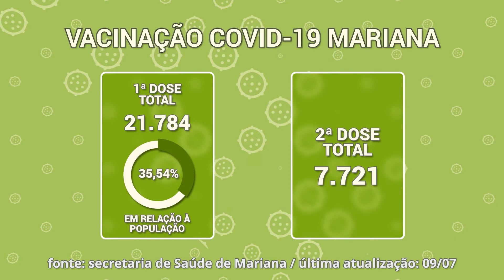Boletim TV UFOP - 42,5% da Região dos Inconfidentes receberam a 1ª dose da vacina contra Covid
Ouro Preto, Mariana e Itabirito somam 188 mil habitantes e, nesses três municípios, cerca de 80 mil pessoas já tomaram a primeira dose do imunizante. Veja detalhes no boletim!

Facebook.com/tvufop
Instagram.com/tvufop